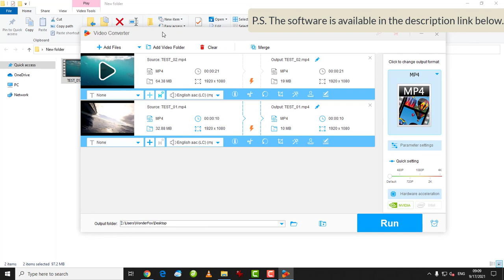Easiest Way to Convert MP4 to HEVC/H265 with No Quality Loss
This video demonstrates the easiest and fastest way to convert MP4 to HEVC/H265 without losing quality.